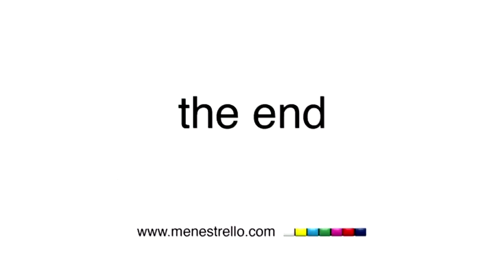2012 - BreakingNews: Back on TV with the new commercial Kappa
From October until the end of the year, the new Kappa commercials are on air on the main channels of the Mediaset Group (Canale 5, Italia 1 and Italia 2): a hundred-runs of 30 and 15 seconds each to tell the identity brand and the sport disciplines of sports sponsored by the “omini” logo, such as soccer, volleyball, fencing, rowing and winter sports. The new commercials perform the claim “I love life, people, loyalty, competition, sport” and the historical payoff “People on the Move”. “The Kappa Kombat” and "Changing ball" are among the first TV runs. The commercials are also published on the
news tickers
Dal mese di ottobre fino a fine anno, i nuovi spot Kappa vanno in onda sui canali principali del Gruppo Mediaset (Canale 5, Italia 1 e Italia 2): un centinaio di passaggi televisivi di 30 e di 15 secondi ciascuno per raccontare il marchio e le discipline sportive sponsorizzate dal logo degli "omini", tra cui calcio, pallavolo, scherma, canottaggio, sport invernale. I nuovi spot interpretano il claim "Amo la vita, la gente, la lealtà, la competizione, lo sport" e lo storico payoff "Gente in movimento". Tra i primi passaggi tivù, “The Kappa Kombat” e “Passa la palla”. Gli spot sono anche online sul sito basicpress.com.
news ticker
Mediaset Group, ottobre-dicembre 2012: nuovi spot Kappa tornano in TV – 30’’ e 15’’ sponsorizzate Kappa – un centinaio di passaggi su Canale 5, Italia 1 e Italia 2 – spot online anche su basicpress.com